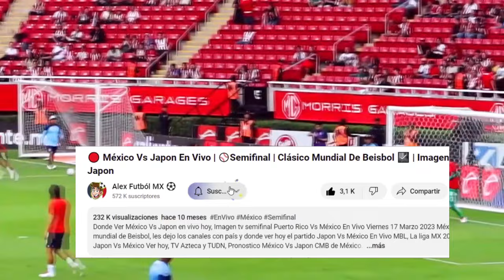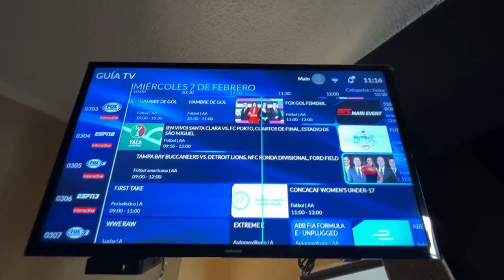🔴 Chivas vs Forge En Vivo |⚽Concachampions 2024 | Ver GRATIS EN VIVO EL CHIVAS VS FORGE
Ver,ver chivas vs forge en vivo hoy, el miercoles 07 de febrero. Donde ver chivas vs forge Concachampions 2022, en que canal ver, hora, día, en vivo les dejo los canales con país y donde ver hoy el partido chivas vs forge, en vivo Concachampions, chivas vs forge, previas al partido, chivas vs forge, en vivo, fo sports chivas vs forge, gol de Chivas, Gol de Chivas, Gol.

chivas vs forgei en vivo Donde ver chivas vs forge En Vivo el miercoles 07 de febrero. chivas vs forge, les dejo los canales con país y donde ver hoy el partido chivas vs forge En Vivo,Concachampions 2023, chivas vs forge, Pronostico chivas vs forge 2-1.